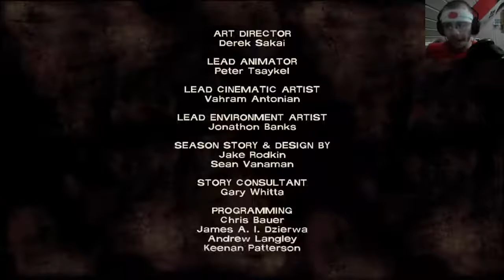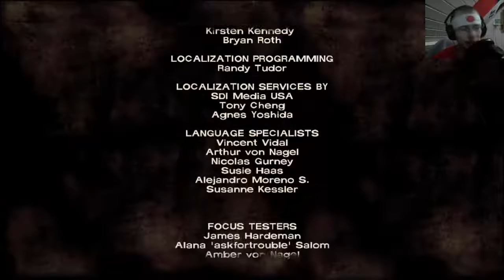The Walking Dead Season 1 part 24 Wo kommen die alle her? (German/Facecam)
Part 二十四。

Let's Play The Walking Dead Season 1 Clementine Lee Everett Duck Katjaa Kenny Carly Lilly Larry Glenn Walkthrough Playthrough Game German i only love all asian ladies love GIANT Japan Japanese Asia 男らしさ